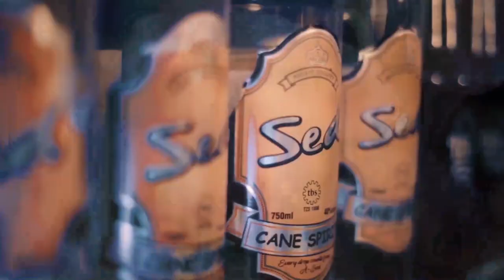HATIMAYE KKKT wapata ASKOFU MPYA, Aahidi KUMALIZA MGOGORO Uliodumu kwa MUDA MREFU....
Taasisi ya KKKT dayosisi ya kaskazini Mashariki tayari imeshapata uongozi mpya kufuatia uchaguzi uliofanyika Novemba 26,  katika makao makuu ya taasisi hiyo iliyopo wilayani Lushoto.

Mchungaji Dr Msafiri Joseph Mbilu ndiye amechaguliwa kuwa askofu wa taasisi hiyo ambayo hapo mwanzo ilikuwa na mgogoro wa muda mrefu baina ya waumini na uongozi uliomaliza muda wake.